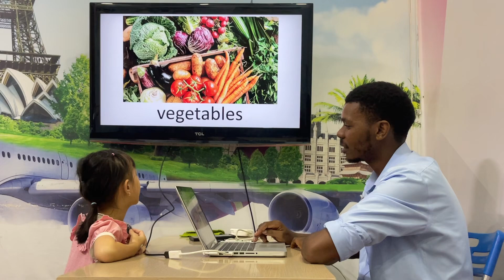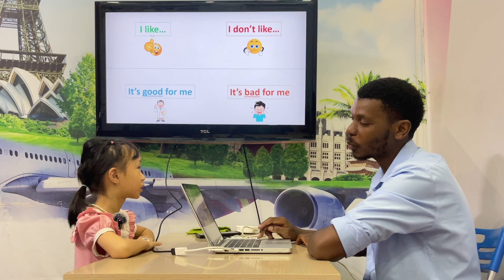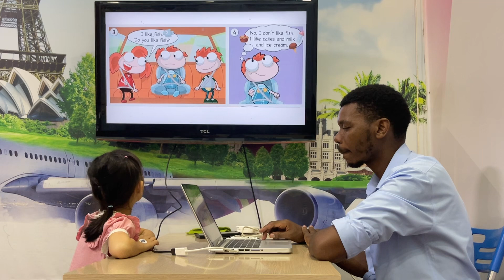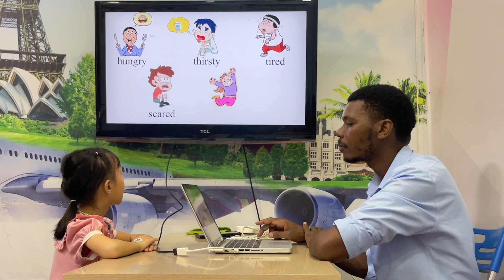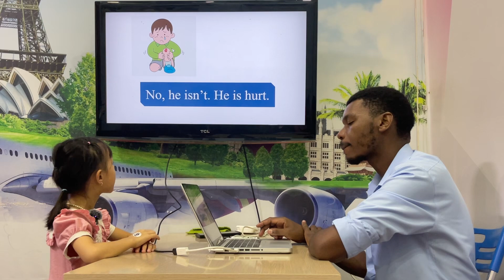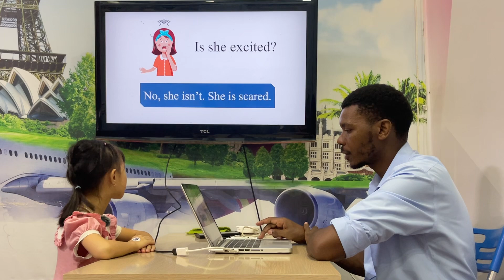Minh Anh - Baby Tigers 9 - Speaking test Unit 7+8 ODI 1